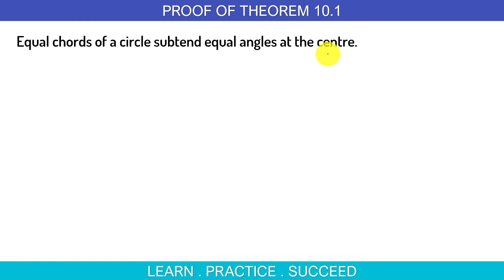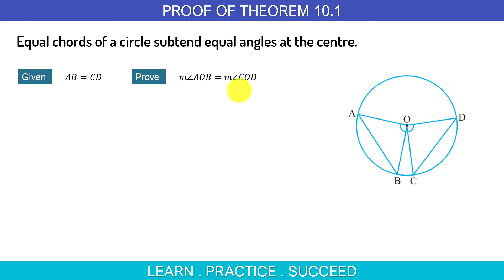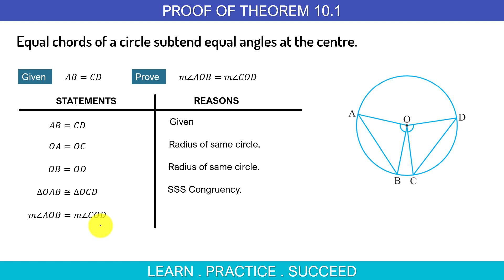Equal chords subtend equal angles at the centre of circle how to prove it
Equal chords of a circle subtend equal angles at the centre. In this video you will learn proof of theorem 10.1 of ncert text book Mathematics of class 9, which is how to prove that equal chords in a circle subtend equal angles at the centre of the circle. To prove this theorem you can use SSS congruence of triangle. Because once you show that triangle OAB is congruent to triangle OCD then corresponding angles of congruent triangle are congruent.